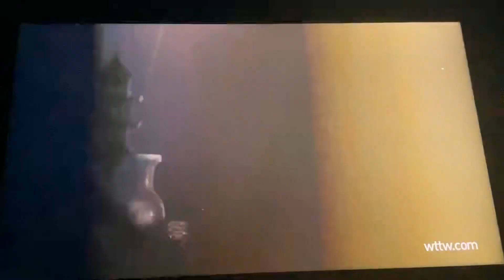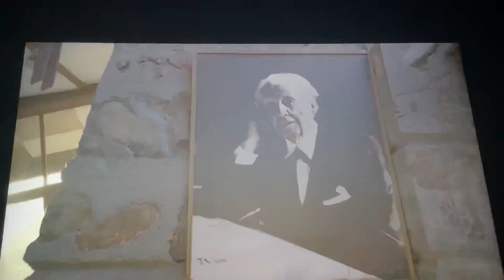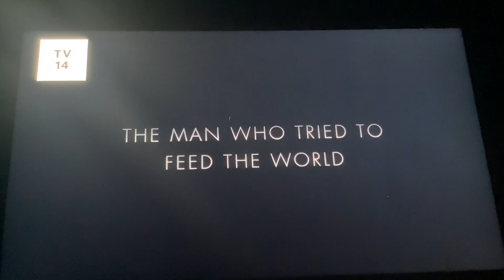PBS Program Break (2022 WTTW-DT1)